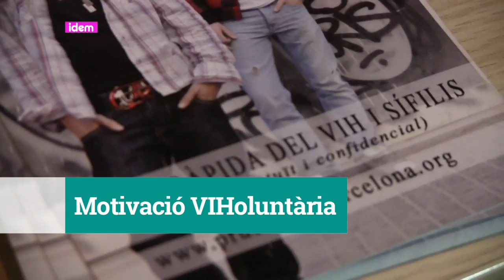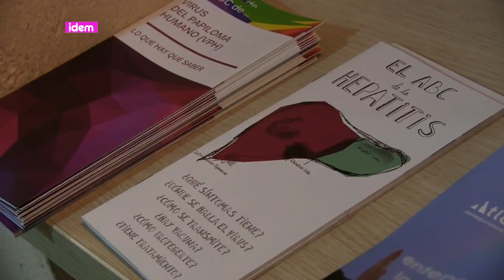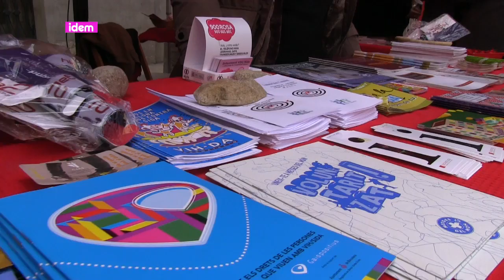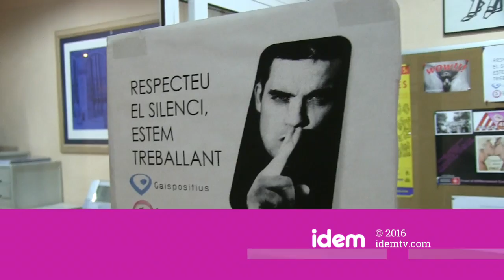[cat] Motivació VIHoluntària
El voluntariat a les entitats LGTB fa una evolució en la seva motivació. No té una visió única i molt militant però la implicació de voluntaris i voluntàries en la tasca de les entitats acaba sent alta.

Una implicació, especialment important en l’àmbit del VIH i que ha anat canviant el seu paper al llarg del temps de col·laboració

Les motivacions són diverses i centrades en la salut, hi ha voluntaris que fa molt de temps mantenen el compromís amb la causa i han augmentat la seva dedicació.

La bona formació és cabdal per la implicació del voluntariat i la bona coordinació  i atenció. Mantenir espais de formació continuada, de suport i aportar la informació necessària per poder fer una bona tasca voluntària en temes delicats i íntims com els lligats a la salut sexual. Es té una ferma voluntat de donar suport, de fer un bon treball i de ser útil